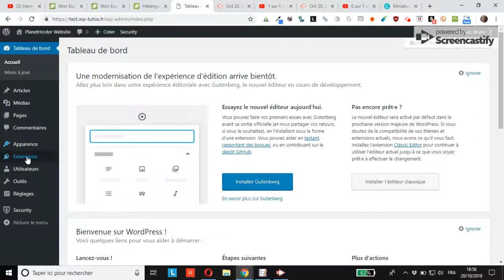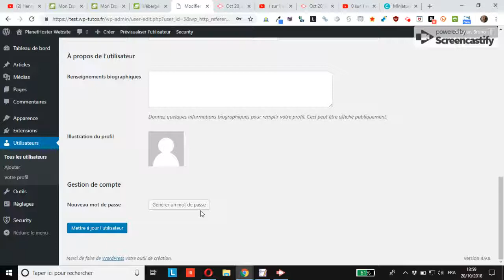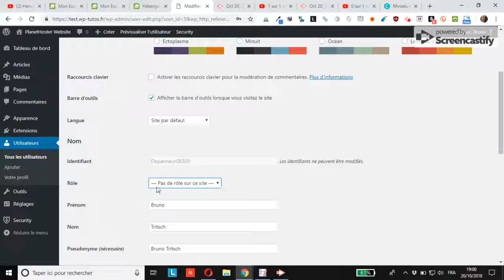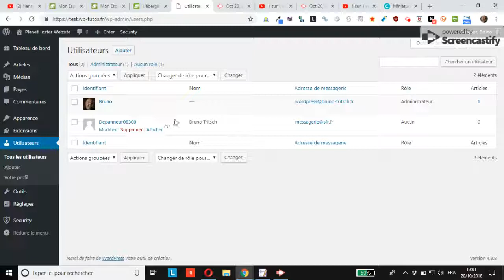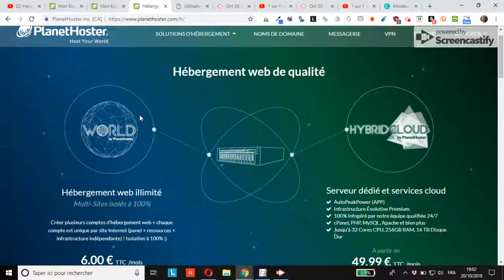WordPress : comment modifier le rôle d’un utilisateur une fois son intervention terminée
vous montre comment modifier le rôle d’un utilisateur de votre prestataire WordPress une fois son intervention terminée.